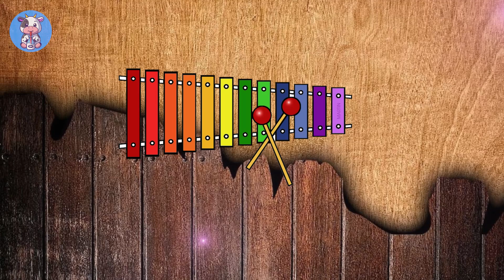ABC ALPHABETS SONG FOR KIDS | ABC SONG FOR TODDLERS| VERSION 214 | ADORABLE KIDS TV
ABC ALPHABETS SONG FOR KIDS | ABC SONG FOR TODDLERS | ADORABLE KIDS TV
I will Make A Kids Content Plz Grow Fast Youtube Thanks For View.